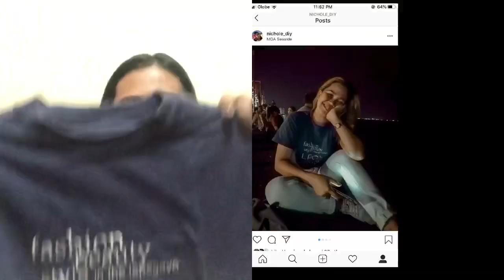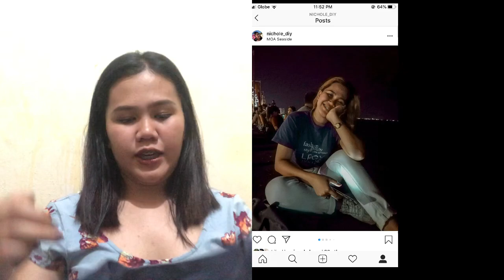Thrift haul/ukay ukay haul Part 1 | Nichole Diy~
Hi guys ☺️
Welcome to may channel if you are new  to my channel pls consider subscribing and also if you enjoyed this video give this like leave a comment down bellow and ring the bell to make sure you are notify whenever i upload new video

Saan ako nag ukay?
Libertad palengke
Baclaran
Tarlac
Valenzuela
Faq’s
Age:21
Camera: Iphone 8plus
Editing tools: I movie x picsart x

 1 Peter 5:7, "Give all your worries and cares to God, for he cares about you